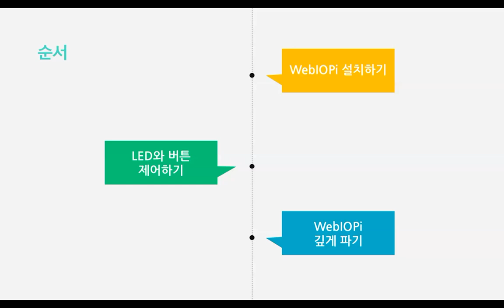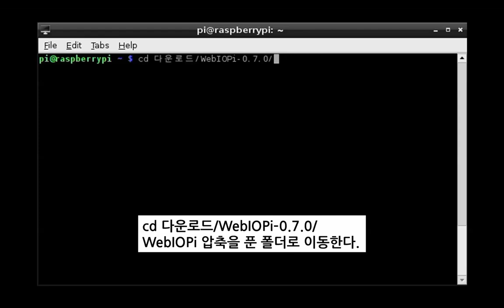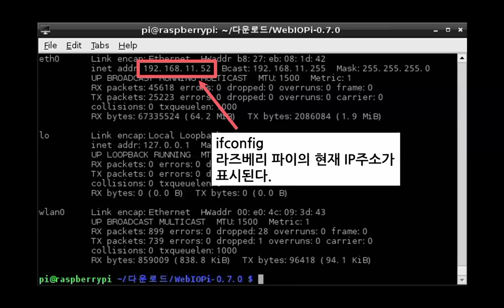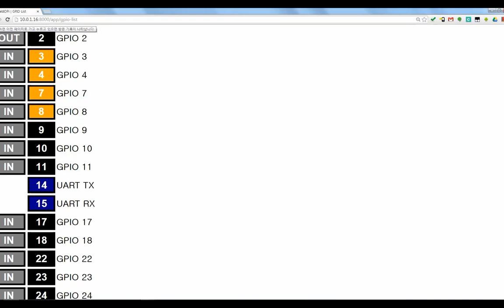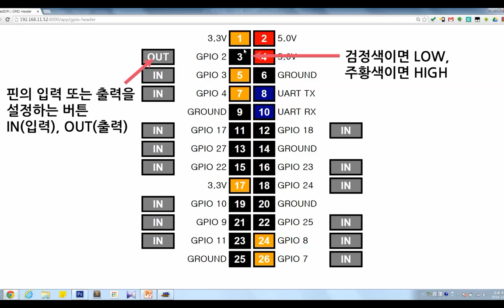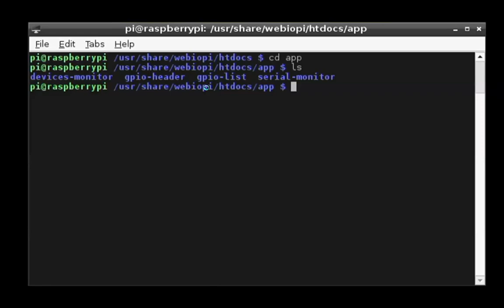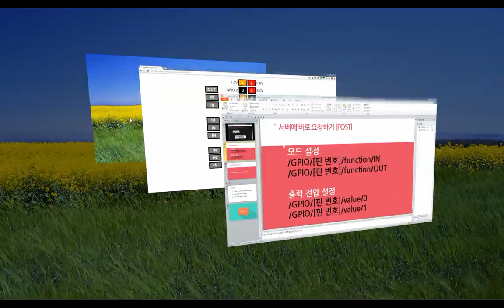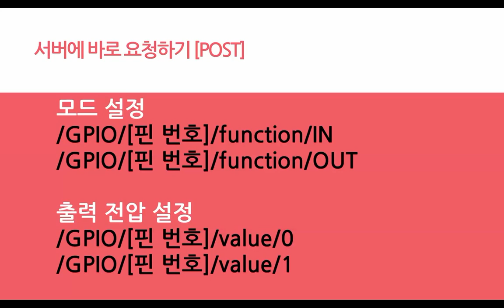라즈베리 파이 - 센서와 액추에이터 제어하기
센서와 액추에이터 제어하기